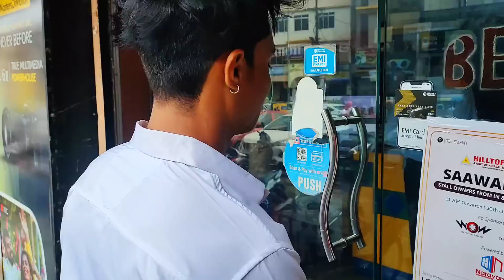MERI MEHNAT RANG LAAYI😍NEW CAMERA |VISHAL TIRKEY | VLOG03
Johar

Thank you so much fam jitna v hoon appke wajha se hoon aisa he pyaar aur support bnaye rakhea

Agge aur v achievments dekhni baaki hai

Keep loving,keep suppoorting

i bought- sony alpha 7 mark3 with kit lence.